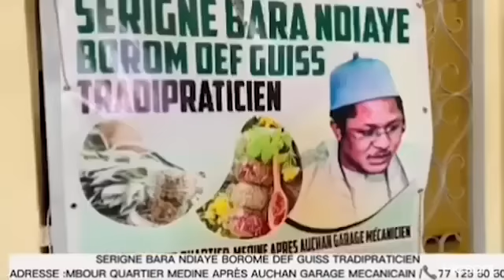Mame mbaye niang meuneta tere Sonko mou bok si election yii nemekou tour bi moy liy réndy Pr Macky